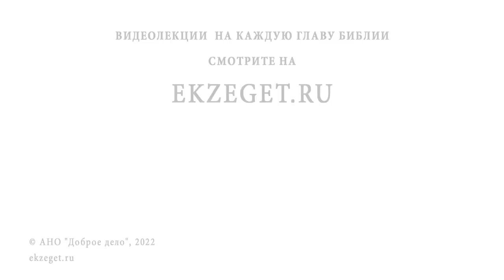ЕВФИМИЯ ВСЕХВАЛЬНАЯ. Священник Валерий Духанин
Команда Экзегет.

В сегодняшнем видео на библейском портале Экзегет вместе со священником Валерием Духаниным вспоминаем святую великомученицу Евфимию Всехвальную.

🔸  Серебряная рака с мощами святой
🔸  Чудесное явление святой Евфимии Паисию Святогорцу
🔸  Преподобный Паисий испытывает святую Евфимию
🔸  Хрупкая и нежная великомученица
🔸  Духовная радость
🔸  Происхождение святой Евфимии
🔸  Чин великомучеников
🔸  Гонения на христиан Диоклетиана
🔸  Тайные богослужения христиан
🔸  Твердое исповедание веры во Христа
🔸  Зверские мучения
🔸  Укрепление от Господа
🔸  Построение храма в честь Евфимии
🔸  Мироточение, похожее на кровь
🔸  IV Вселенский Собор в Халкидоне
🔸  Чудо святой Евфимии Всехвальной
🔸  Спасение мощей святой
🔸  "Святые дня, молите Бога о нас !"